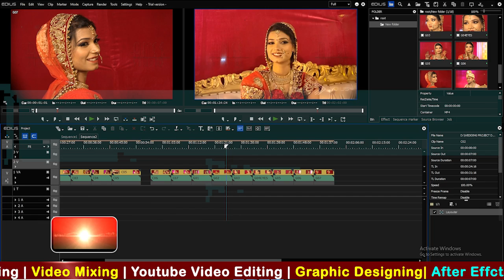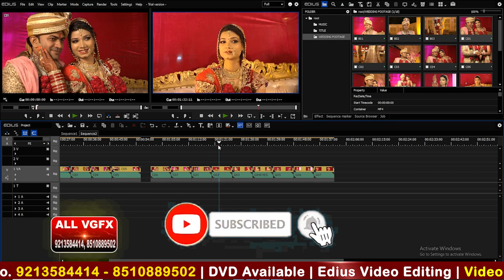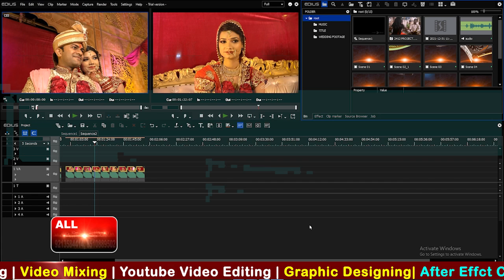Edius x | Lession 4 | ASSET BIN | विडिंयो एडिंटिग कैसे करें आओ सीखे | wedding video editing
In This video you will see about create ASSET BIN, new sequence, sequence from clips, import, project song, wedding editing, creat title,arrange sequence in edius pro x in HINDI video tutorials for beginners.

1. Edius x | Lession 4 | ASSET BIN | विडिंयो एडिंटिग कैसे करें आओ सीखे | wedding video editing | video
2. edius video editing software pc requirements
3. wedding video editing
4. wedding video editing songs hindi

adobepremiere pro
edius x
videoediting tutorials